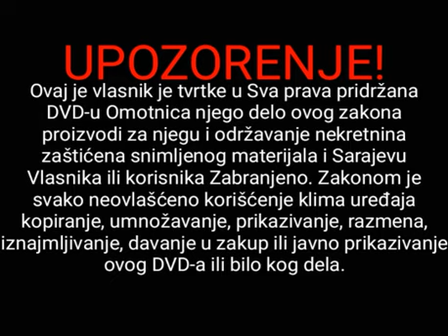Pink Upozorenje DVD umnožavanje